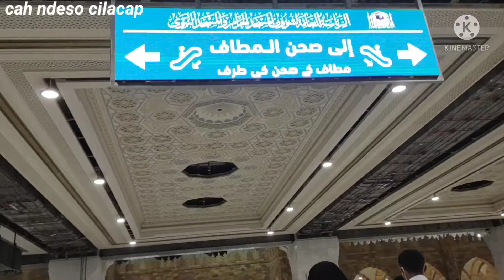tawaf waktu sholat subuh,,jadi tawaf diantara sebelum/sesudah sholat subuh, great mosque of Makkah